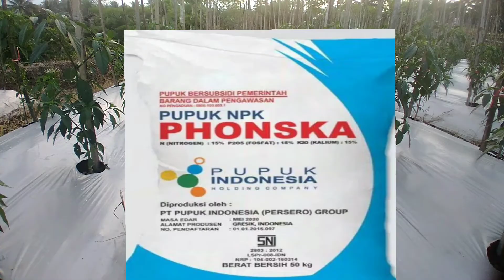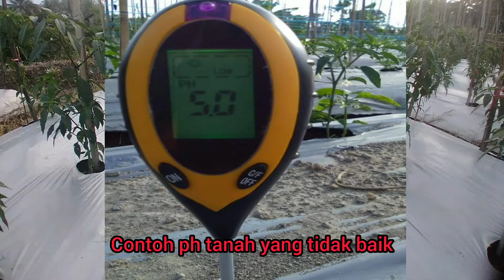KEUNGGULAN DAN KEKURANGAN PUPUK NPK PHONSKA UNTUK TANAMAN CABE, DAN DOSISNYA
Pupuk npk phonska adalah pupuk majemuk yang kandungan didalamnya sangat dibutuhkan oleh tanaman cabe, dengan banyaknya keunggulan pupuk phonska untuk tanaman cabe, ternyata banyak juga kekurangan yang terdapat didalam pupuk ini, seperti akan membuat tanaman cabe menjadi tidak baik pertumbuhannya jika tidak tepat dalam penerapannya..